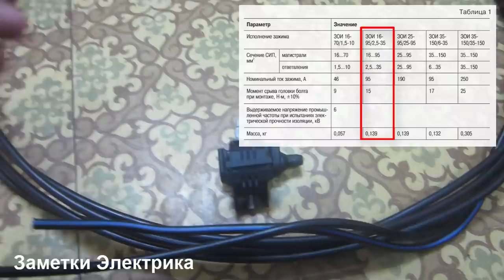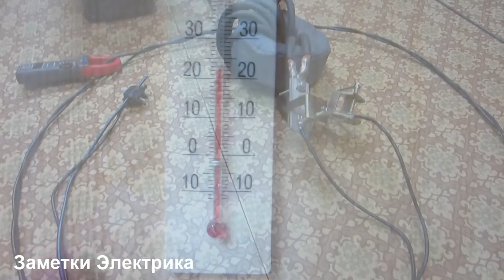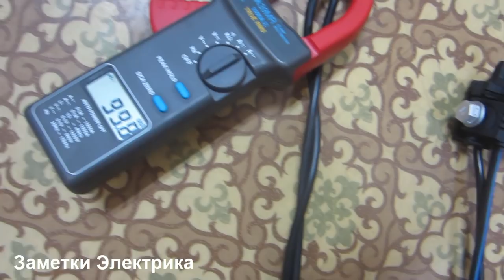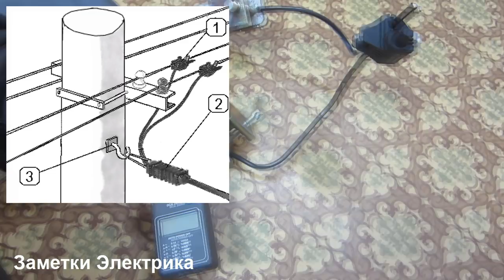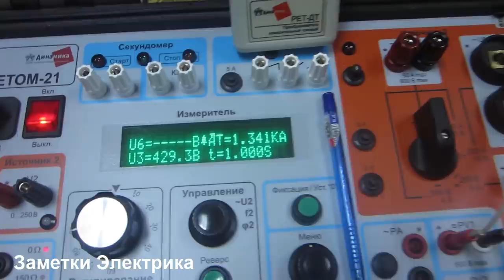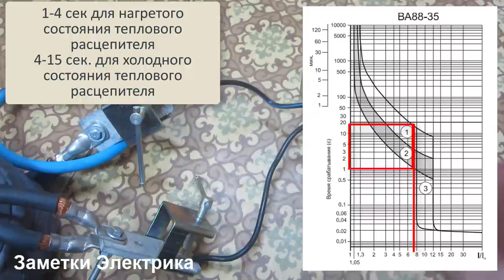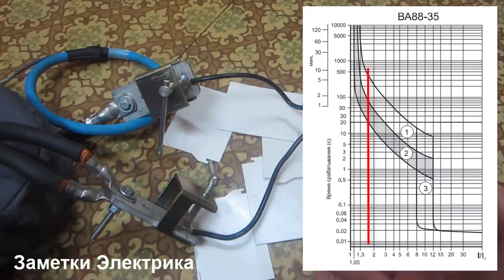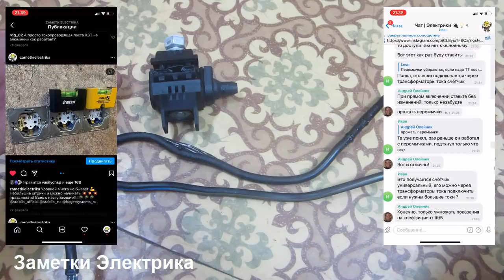Испытания токами до 1500 (А) провода СИП и ответвительного зажима ЗОИ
Прогрузка провода СИП сечением 16 кв.мм и ответвительного зажима ЗОИ (IEK) токами в различных режимах работы: длительно-допустимым током 100 (А), перегрузка токами 200-300 (А) и односекундным током короткого замыкания величиной 1500 (А). Контроль нагрева в каждом режиме я осуществлял для наглядности с помощью тепловизора.